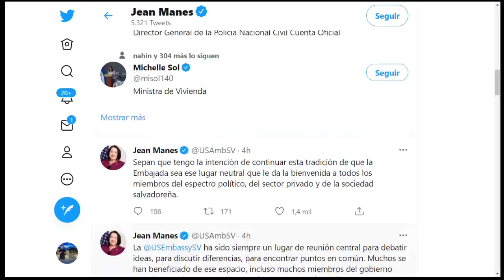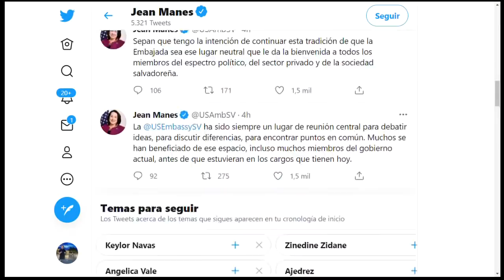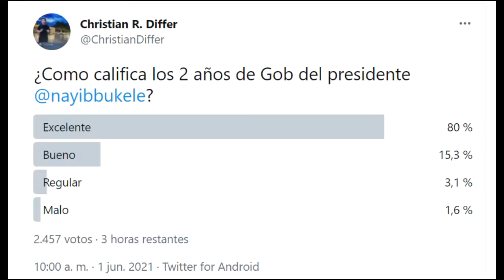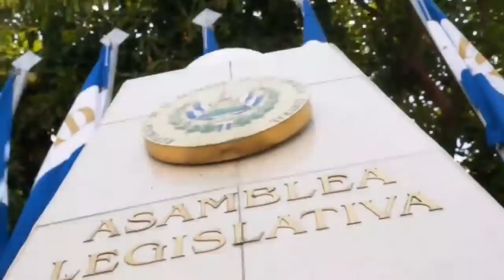Jean Manes ya esta en El Salvador, mensaje conciliatorio | Aparece Medardo González en el FMLN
Jean Manes, nueva encargada de negocios de la embajada de Estados Unidos en El Salvador. La embajada de Estados Unidos en El Salvador confirmó la llegada de la diplomática, Manes regresa a El Salvador en un momento de tensión entre ambos países, debido a los llamados de atención que Estados Unidos ha hecho al país por la destitución de los magistrados de la Sala de lo Constitucional y del Fiscal General de la República por parte de la Asamblea oficialista; a los que Nayib Bukele ha reaccionado con desdén diciendo que estos son irreversibles. Su mensaje ha sido conciliador para reconstruir las relaciones diplomáticas, incluso felicito al presidente Bukele por sus dos años de gobierno.

El ex secretario general del fmln, Medardo Gonzalez apareció y califico con cero los dos años de gestión del presidente Bukele, mientras la prensa grafica con base a sus encuestas, dicen que el apoyo hacia el mandatario se mantiene, todo eso en niveles de arriba del 80%. El presidente se presentara a la Asamblea Legislativa para dar un informe a los diputados por los 2 años de gobierno, la bancada mayoritaria es de su partido Nuevas Ideas.